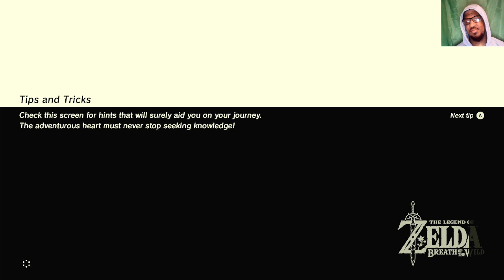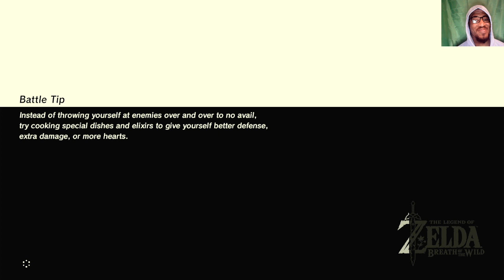I must stop the dark beast - The Legend of Zelda : Breath of the Wild EP1